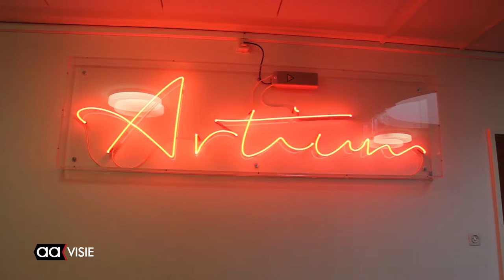Opening vernieuwbouw Het Erasmus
Na een periode van twee jaar heeft Het Erasmus is de vernieuwbouw van de havo/vwo-vestiging afgerond.

Er is het hart van de school een studieruimte, genaamd het Studium, gerealiseerd. Daarnaast is er een nieuw onderkomen gebouwd voor het Technasium, de Kunststroom en het Atrium.